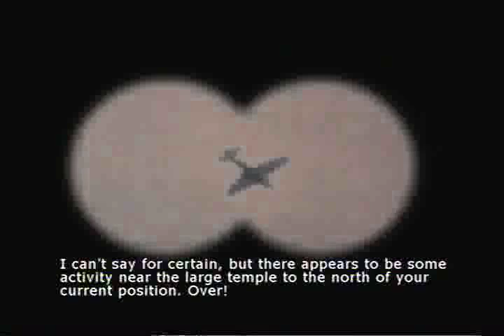Medal of Honor: Rising Sun - mission 7 "in search of yamashitas gold" - part 1/4